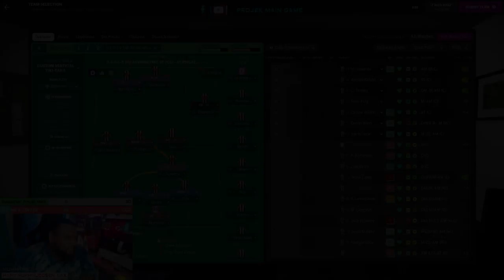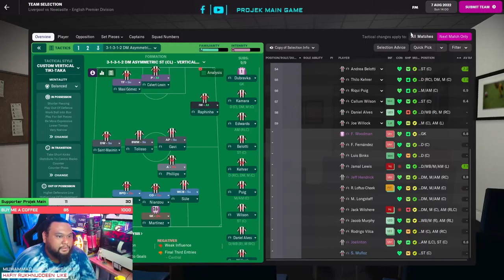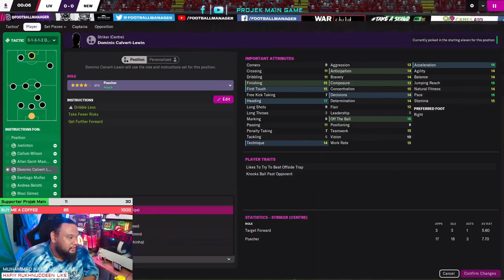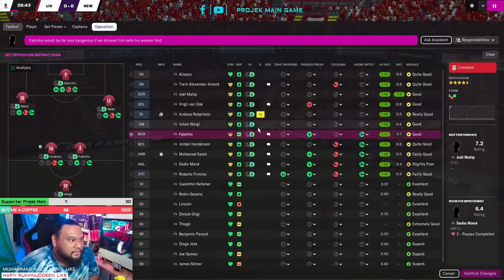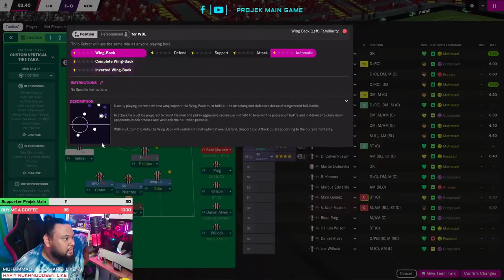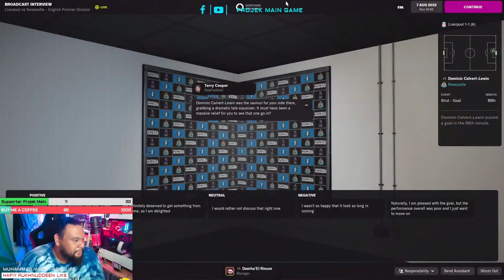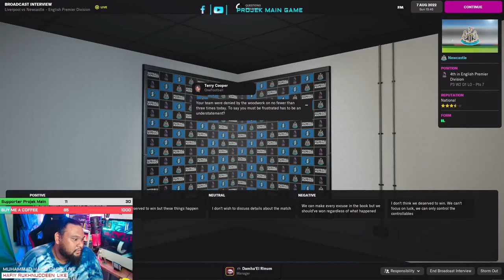Liverpool terciduk gol last minit Newcastle | FM22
Gol minit ke-88 buat Liverpool gigit jari!

Liverpool 1-1 Newcastle United
Season 2

follow FB : fb.gg/projekmain